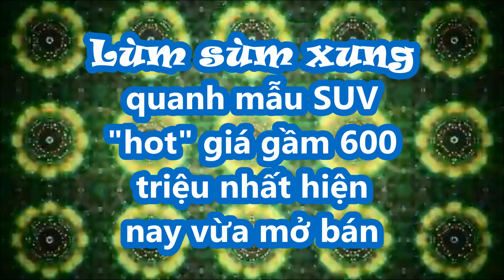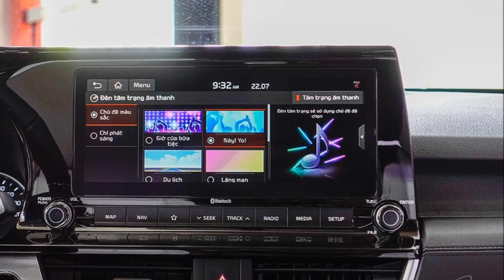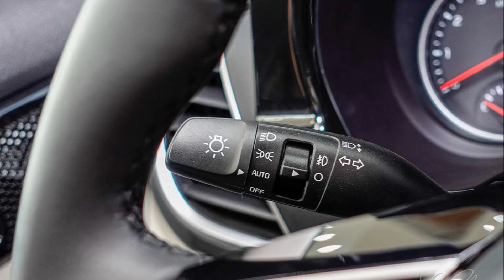Lùm sùm xung quanh mẫu SUV "hot" giá gầm 600 triệu nhất hiện nay vừa mở bán_XE CỘ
Kia Seltos là chiếc SUV đô thị đang "gây bão" tại thị trường Việt Nam, chiếc xe này không chỉ bán chạy mà câu chuyện phía sau cũng rất được người dùng quan tâm.